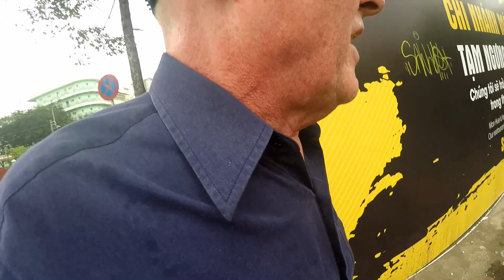Return to Quan An 33 De Tham seafood restaurant - Saigon, HCMC, Vietnam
Before hitting the seafood restaurant again I checked out a local restaurant called Saigon Fusion. It looked okay but was a bit pricier than say Pho Bo Vien where a meal cost 50% less. No doubt it had better ambiance but I was really just after a cheap, honest feed. As I walked toward Quan An 33 De Tham I reflected on my previous night at Booty Bar. I discovered that I  could request my own music track via a computer terminal. Problem was I couldn't see the menu on the screen above. Had more luck at the seafood restaurant where I finally ordered a seafood dish. Crumbed squid to be specific which was quite tasty. This place gets top marks from me for value for $$$.